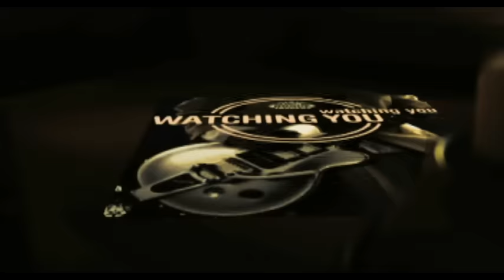Rogue Traders - Watching You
Music video by Rogue Traders performing Watching You. (C) 2006 SONY BMG MUSIC ENTERTAINMENT (AUSTRALIA) PTY LIMITED